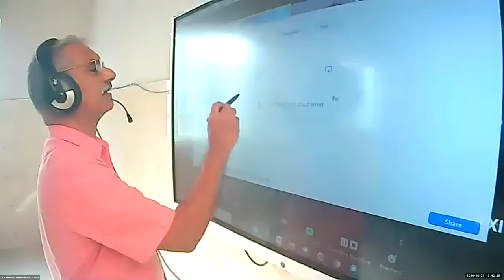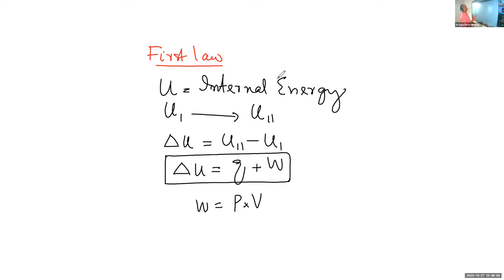Dr.Raju Davis International School | CLASS 11 CHEMISTRY | 28-10-2020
CLASS 11 CHEMISTRY  THERMO DYNAMICS